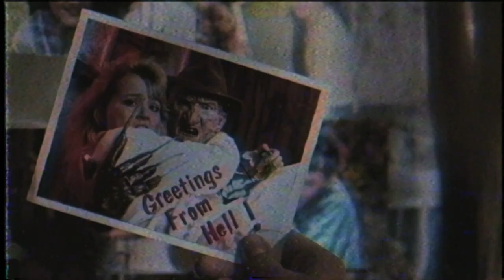JCBL - Dream Killer (Hip Hop instrumental) | Abstract Type Beat | Experimental | Underground Beat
One, Two Freddy's coming for you,
Three, Four, better lock your door,
Five, Six, grab your crucifix,
Seven, Eight, gonna stay up late,
Nine, Ten never sleep again...

● About this Beat :
Main samples this hip hop beat are sonorous piano, bass and soft swing drums. There is also short vocals. Very atmospheric, dark instrumental can be used for rap performance, podcast background, YouTube video background, for listening and just for inspiration.

● JCBL is an experimental music laboratory. The main musical styles in which the laboratory works are hip hop, underground hip hop, hardcore hip hop, abstract hip hop, alternative hip hop, experimental hip hop, instrumental hip hop.